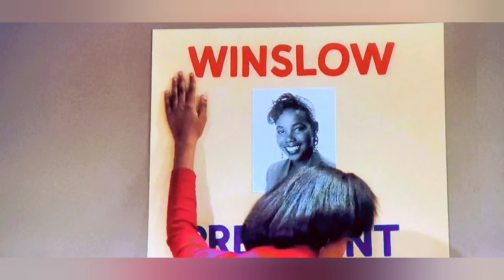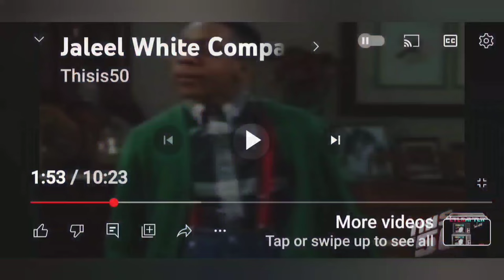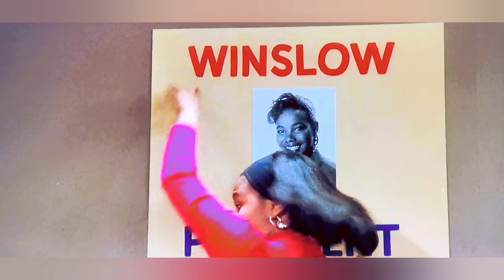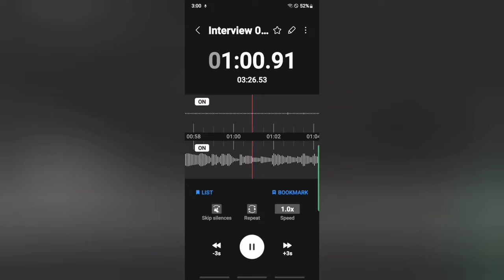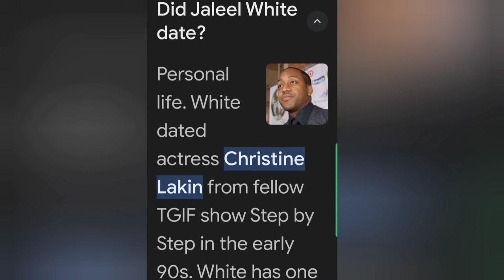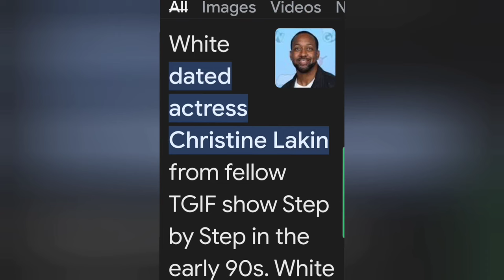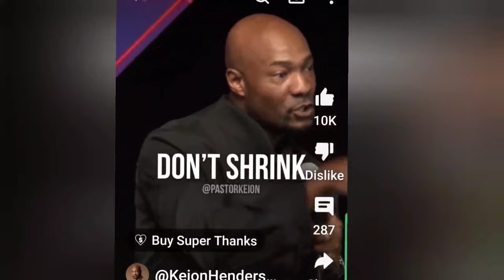Family Matters- Steve's cuzzo O.G.D tries it with Laura Winslow & We got Rumors again!🤐🤫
We take a look at some of these rumors that's being said about family Matters- cast and Steve Urkel Cuzzo O.G.D tries his best to get with Laura
 Winslow but strikes out!